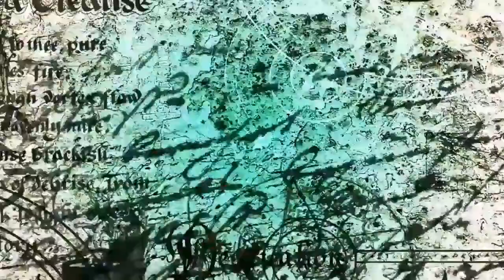Her name is Luna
Chilling horror story about a pet that gets away. Not all is what it seems pay attention this plot twist gets real.

Song :The Dusty Attic by -ErikMMusic